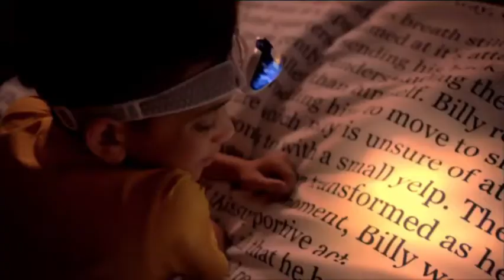20 Years of Dick & Dom Bungalow Favourite Game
What Dick & Dom's favourite game from Da Bungalow? Hmmm